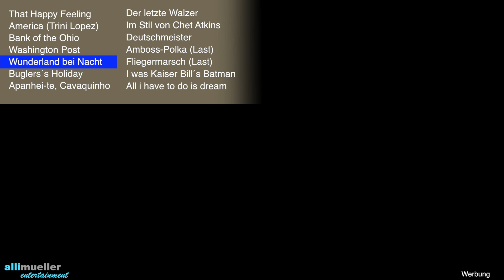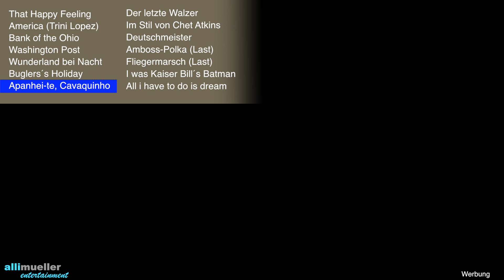Pa4X - "23 Minuten nur Musik mit dem Pa4X" #269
00:00 - That Happy Feeling
01:41 - America (Trini Lopez)
03:02 - Bank of the Ohio
05:14 - Washington Post
06:43 - Wunderland bei Nacht
08:11 - Buglers´s Holiday
09:15 - Apanhei-te, Cavaquinho
10:50 - Der letzte Walzer
13:23 - Im Stil von Chet Atkins
15:50 - Deutschmeister
17:19 - Amboss-Polka (Last)
18:29 - Fliegermarsch (Last)
20:23 - I was Kaiser Bill´s Batman
21:48 - All i have to do is dream